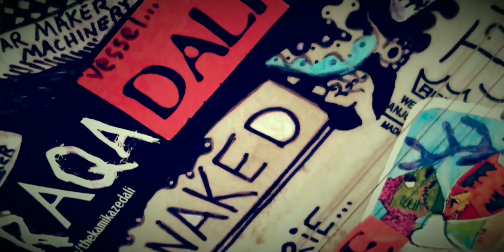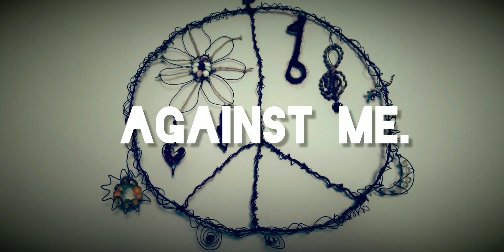Jeremy Wells (The Dalis) - Against Me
featuring Jessee Plumley on fiddle. from the unreleased "Appalachians Anonymous" album.